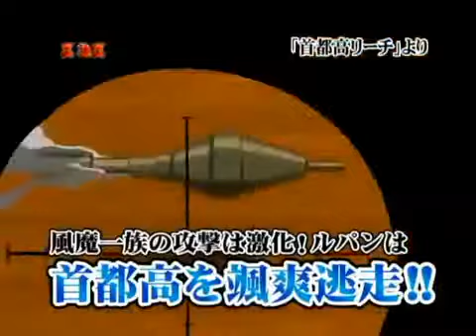Lupin III: The Hunt for the Treasure of the Tokugawa Promotional Video